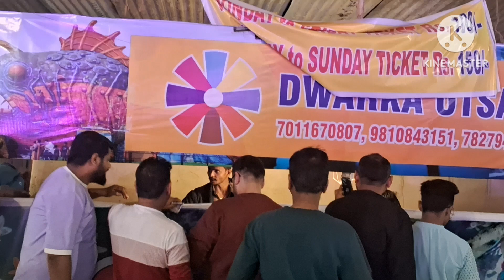Dwarka Utsav#Delhi Fish Mela#Visit Tu Banta Hai...